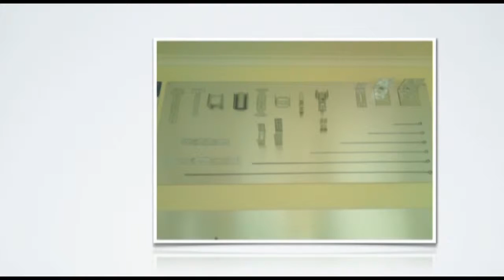Wrocławskie marki - Europrofil